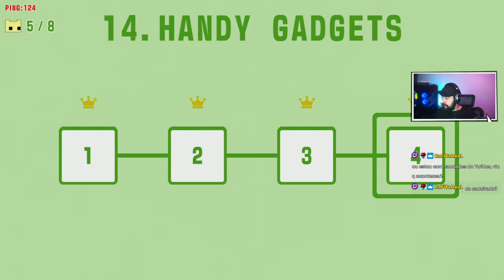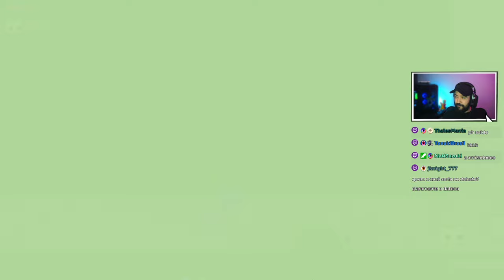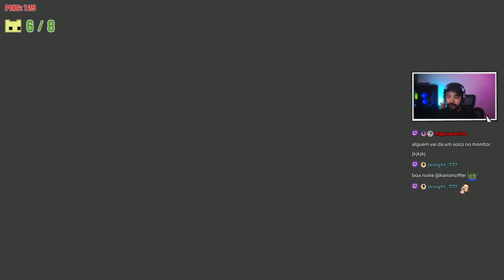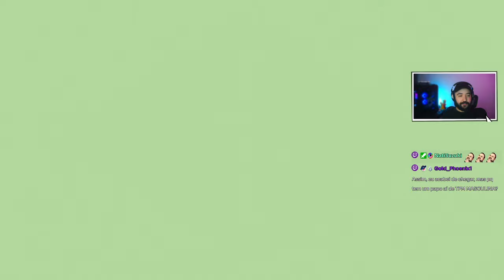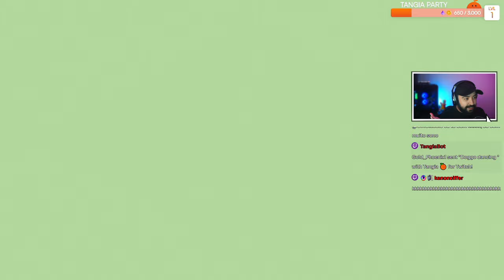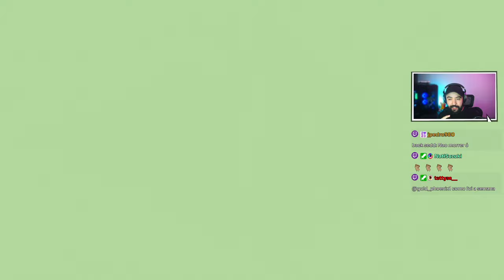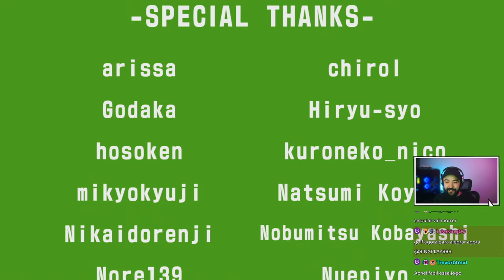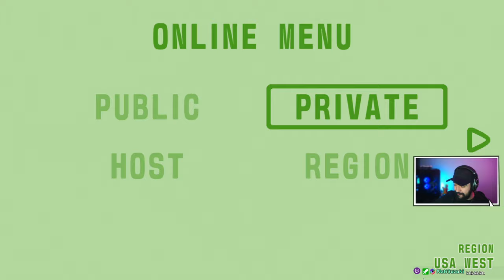FINAL!! GRAÇAS A DEUS!!! - PICO PARK 2